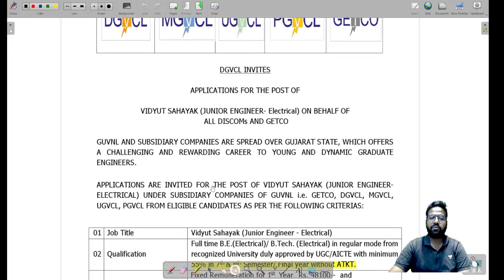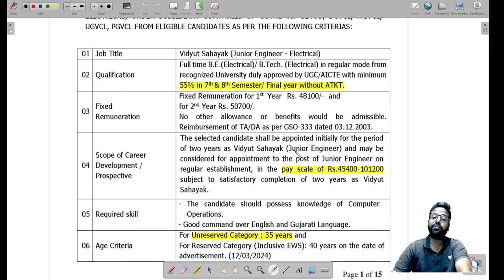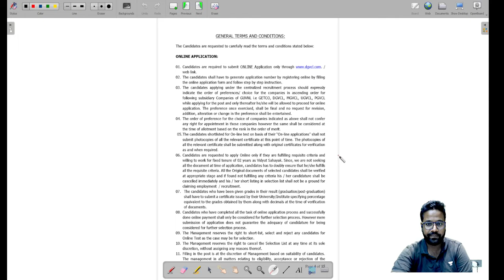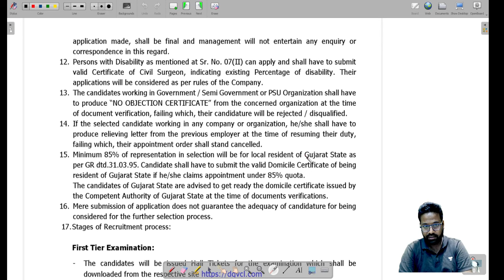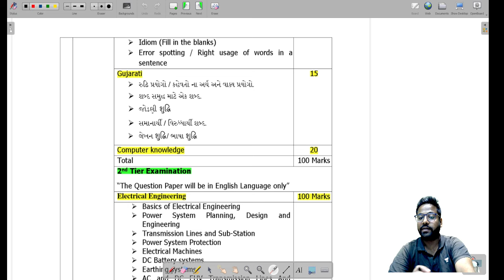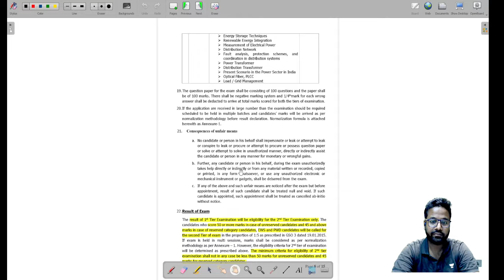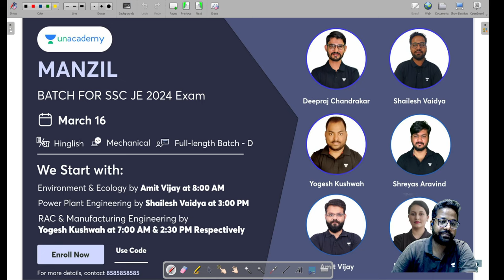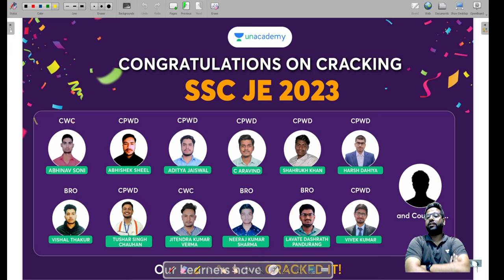Dakshin Gujarat Vij Company Ltd | Junior Engineer Recruitment 2024 | 394 Posts, Freshers Eligible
DGVCL is one of the leading power distribution companies in Gujarat, committed to providing reliable electricity supply to millions of consumers across the region. As a part of the Gujarat Urja Vikas Nigam Limited (GUVNL) group, we are dedicated to innovation, sustainability, and customer satisfaction.

📋 Job Details:

Position: Junior Engineer
Recruitment Year: 2024
Total Vacancies: 394
Eligibility: Freshers are eligible to apply
Location: Gujarat, India

Call Shailesh Vaidya Sir's team on 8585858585 and take your SSC JE Preparations to the next level.

Don't miss the opportunity to excel in your SSC JE/AE exams! Let's achieve success together!

You can enrol in Unacademy Subscription and get the following benefits:
1. Learn from your favourite teacher
2. Dedicated DOUBT sessions
3. One Subscription, Unlimited Access to Live Online Classes and Videos
4. Real-time interaction with best-in-class teachers
5. You can ask doubts in live online classes
6. Limited students in each Class
7. Download the videos & watch them offline

📚 Don't miss this chance to align your SSC JE Mechanical Engineering preparation with expert guidance.